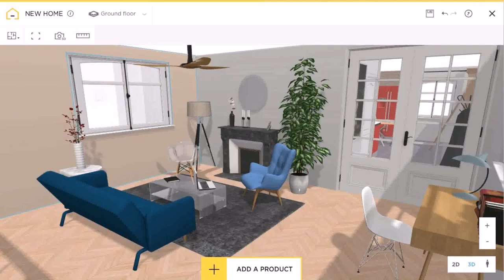Interior Design For Loft House (see description)